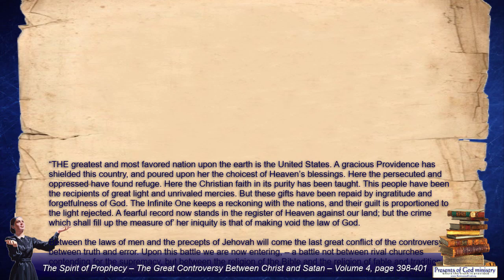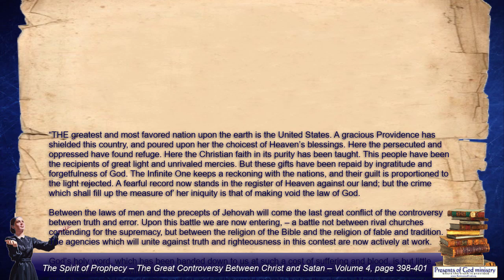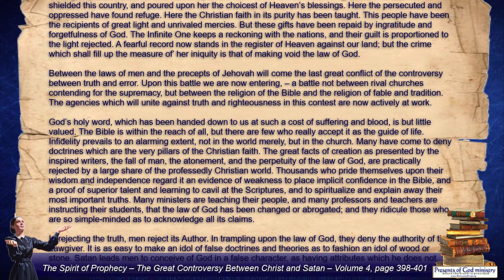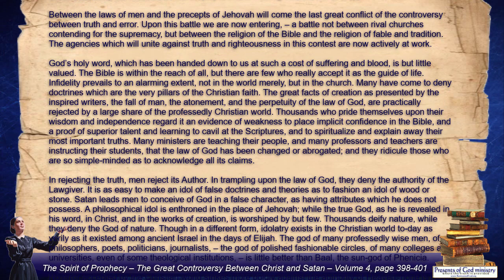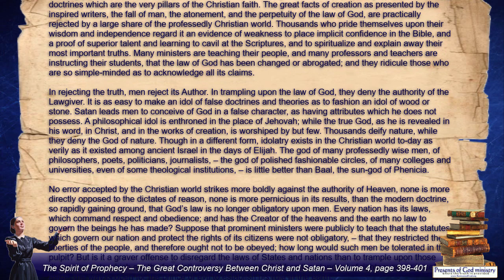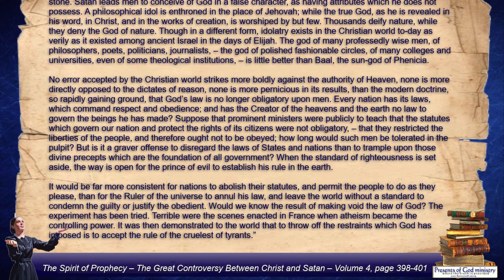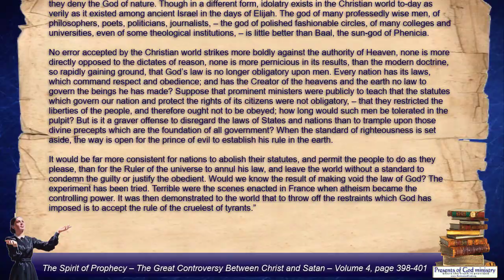The Coming Conflict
I share a very small portion of the Spirit of Prophecy volume 4. It's happening RIGHT NOW!

If you don't already have this book, YOU NEED to get it ASAP. It contains many prophetic facts that for the most part have already been fulfilled.

PLEASE SHARE THIS WITH MANY! Countless souls are on the precipice of eternal life and death as we speak.

All links to prophetic and historic info mentioned in this video are listed in my poGm blog entry